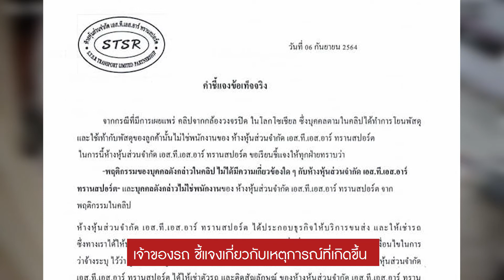เซ่นคลิปจากกล้องวงจรปิด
ชายรายหนึ่งทั้งเตะและโยนพัสดุปลิวกระจัดกระจาย จากกล้องวงจรปิด ที่บันทึกให้เห็นพนักงานรายหนึ่ง ที่อยู่บนรถขนสินค้าของบริษัท ทั้งเตะและโยนพัสดุออกจากรถ โดยไม่มีทีท่าจะสนใจว่าสิ่งของภายในจะพังเสียหายห้างหุ้นส่วนจำกัด เอส.ที.เอส.อาร์ ทรานสปอร์ต ซึ่งเป็นเจ้าของรถคันดังกล่าว ได้ออกมาชี้แจงเกี่ยวกับเหตุการณ์ที่เกิดขึ้น ว่าพนักงานชายที่อยู่ในคลิปไม่ใช่พนักงานของบริษัท